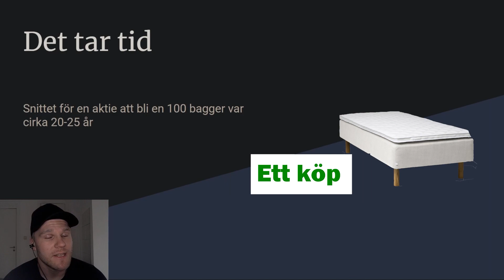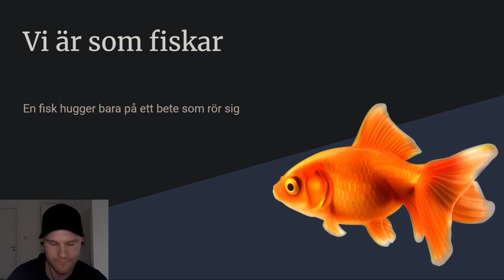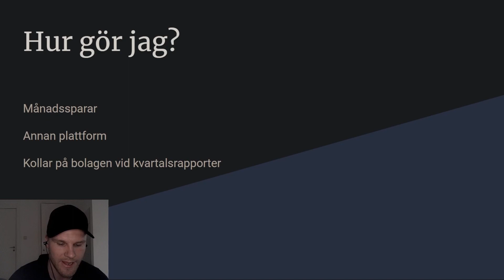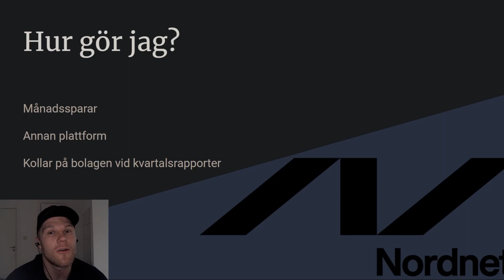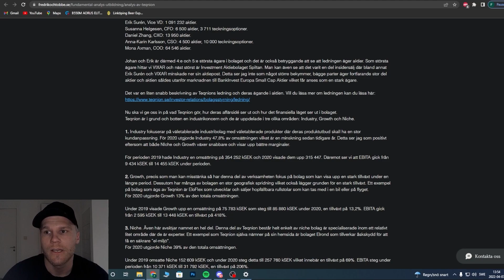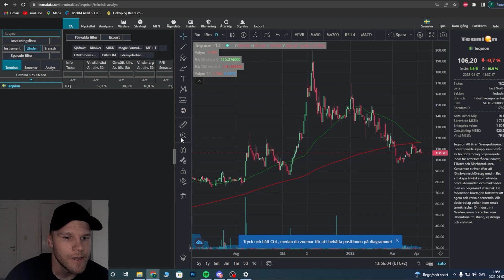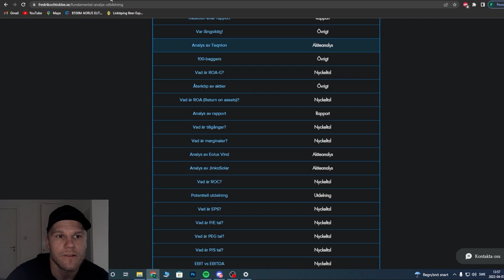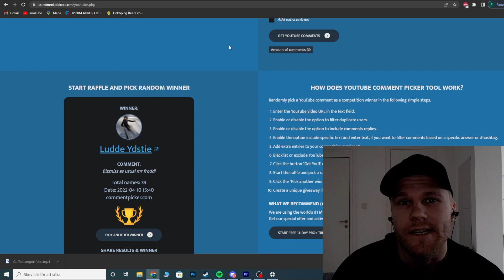VILKA AKTIER ÄGER JAG OCH VARFÖR? Coffee Can Portfolio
Jag och Tobbe har en egen hemsida där vi delar massvis med utbildningsmaterial, våra köp och sälj. Därtill kör vi en hel del livetrading. Om du vill bli medlem kan du bli det via denna länk

Böcker är något som ligger mig varmt om hjärtat och jag läser mycket. Det jag har lärt mig om aktier och investering kommer främst från böcker. Via länken kan du se vilka böcker jag rekommenderar

Savelend är en plattform där du kan investera i krediter med en förväntad avkastning om 7-9% per år. Du kan skapa konto via denna länk

Få 600 kr bonus när du investerar 10 000 kr på Savelend med min inbjudningslänk

Plattformen jag använder för teknisk analys är Tradingview. Om du vill skapa konto kan du göra det via denna länk

Jag använder mig främst av Avanza för att köpa/sälja. Om du vill skapa ett gratiskonto för att börja investera kan du göra det via denna länk

Pengarna går oavkortat in i börshandlade produkter som jag sedan donerar till Wall Street genom sunkiga trades. Det jag säger och gör i mina videos ska aldrig ses som ekonomisk rådgivning. All handel innebär risk. Gör alltid en egen analys!